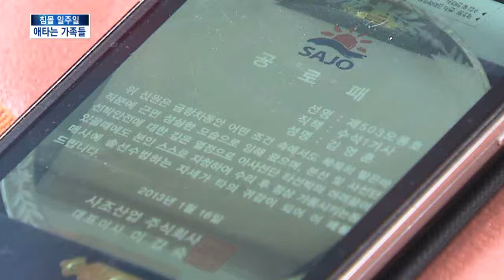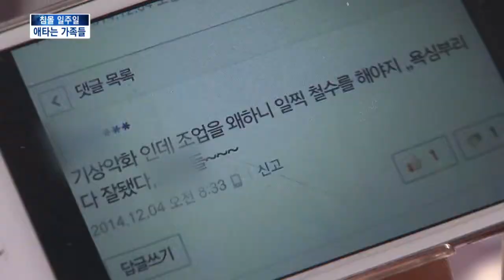[KNN 뉴스]침몰 일주일, 애타는 실종 가족들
{앵커: 오룡호 침몰 일주일(7일)째,
오늘도 실종자 가족들은 돌아오지
않은 영원한 뱃사람들을 기다립니다.

목숨을 걸고 생계에 뛰어든
선원들에게 우리사회는 악성 댓글로
부끄러운 민낯을 드러냈습니다.

{리포트}
실제 베링해에서 조업하는
명태잡이 트롤 어선입니다.

집채만한 파도가 배위를 덮칩니다.

바다로 떨어질지도 모르는
트롤 그물 위 작업은 보기에도
아찔합니다.

30년 넘게 배를 탄 1기사
이영훈 씨는 사고 전날 곧 있을
아내의 생일을 미리 축하해 주기
위해 전화한 자상한 남편이자,
두 딸의 아버지입니다.

지난해에는 다른 선박이
기계 이상으로 어려움을 겪을 때
자진해서 건너가 정상가동시켜
공로패를 받기도 했습니다.

{박일선/실종자 김영훈 씨(1기사) 아내/"줄 하나에 의지해 옆에 배에 넘어 갔다는 얘기를 들었을 때 섬뜩했어요. 그런데 본인은 그때 파도가 많이 안 심했기 때문에 울렁거리는 것이 없었다고 들었거든요."}

고등학교 졸업 이후 배를 탄
처리장 마대성 씨는 결혼도 하지
않은 채 배를 탄 영원한
뱃사람이었습니다.

입항해 쉴때도 가족보다
희노애락을 함께한 동료들과
시간을 보냈습니다.

{마용성/실종자 마대성 씨(처리장) 형/"(서울집보다) 부산에 내려와서 동료와 어울리는 것을 즐겨했어요. 선원들간에 우애가 돈독했던 것 같아요."}

열악한 조업환경을 선원들의 욕심으로 치부하는 인터넷 악성 댓글은
가족들의 할말을 잃게 만듭니다.

{실종자 가족/"선원들이 누구를 위해서 일하는 건데, 나라를 위하기도 하는건데 그런식으로 악성 댓글을..."}

현재까지 한국인 실종자 5명을
포함해, 26명이 차가운 바다에
있습니다.

"바다에 한평생을 바친 오룡호 선원들,

실종자 가족들은 애타는 마음으로
바다에 있는 가족들을 기다리고
있습니다.